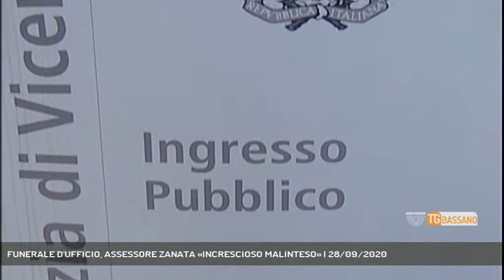FUNERALE D'UFFICIO, ASSESSORE ZANATA «INCRESCIOSO MALINTESO» | 28/09/2020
TG Bassano del Grappa 28/09/2020 - BASSANO DEL GRAPPA - Ieri ci siamo occupati di un caso umano, di un figlio e del fratello di una donna deceduta nel mese di luglio, poi sepolta senza che questi fossero stati nemmeno avvisati. Oggi arriva la risposta dei servizi sociali. Sentiamo ancora la vicenda.  || Si sono erano rivolti a noi Francesco Zanin e Sidi Rodighiero, figlio e fratello della signora Maria Rodighiero deceduta il 15 luglio scorso. Parenti che attendevano il nulla osta per la sepoltura della congiunta, (vista l'autopsia disposta dal magistrato) e che invece hanno appreso soltanto all'inizio di settembre che la donna era già stata sepolta d'ufficio, in terra, come riservato alle persone indigenti e sole. L' ordine di sepoltura era arrivato direttamente dal comune di Bassano, servizi sociali. - Intervistati MAVI' ZANATA (Ass. Servizi Sociali Bassano Del Grappa) - Servizio Angelica Montagna, immagini Redazione Medianordest, montaggio Renzo Rigon - Segui Rete Veneta anche sul digitale terrestre! Visita il sito